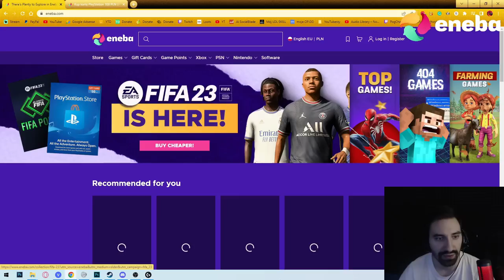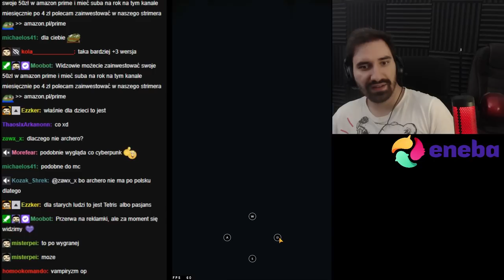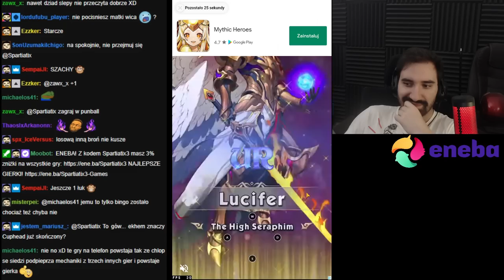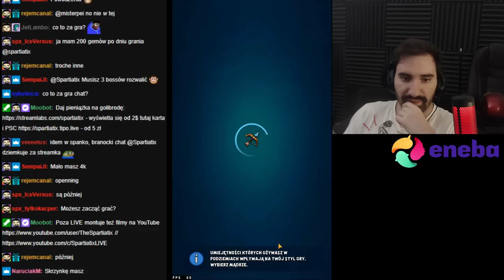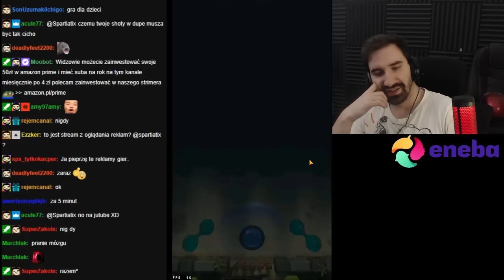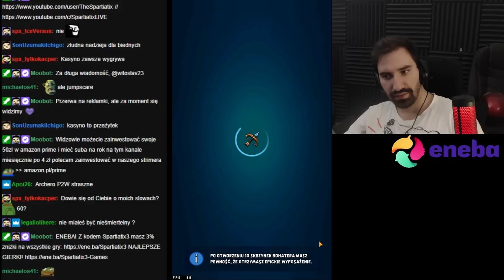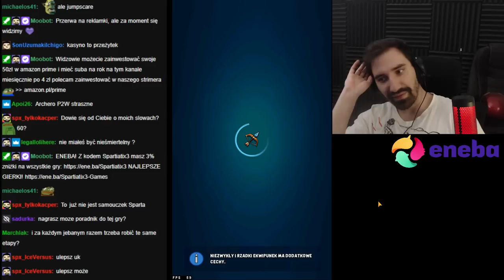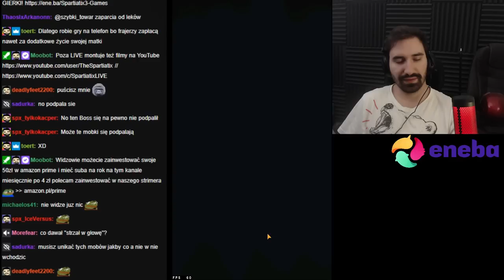KOLEJNA GRA Z TIKTOKA TESTOWANA - ARCHERO 2